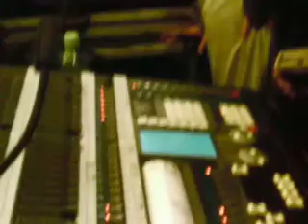O desfile - fotografos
O desifle da blueman visto de cima do pit dos fotografos